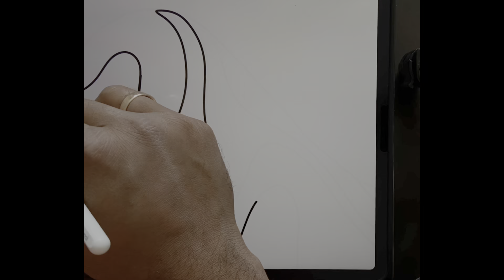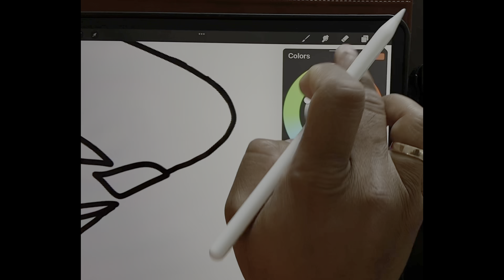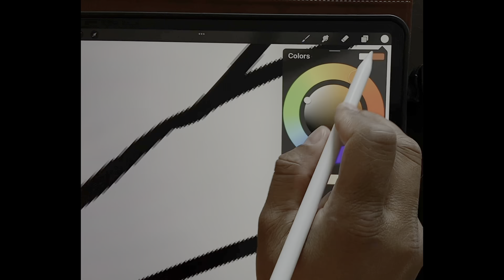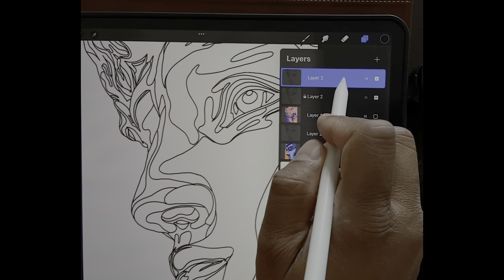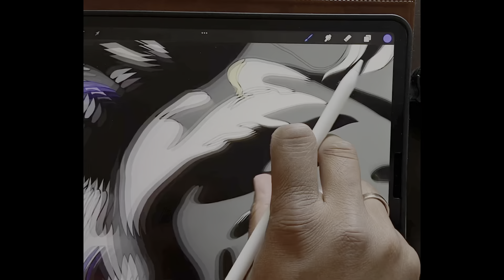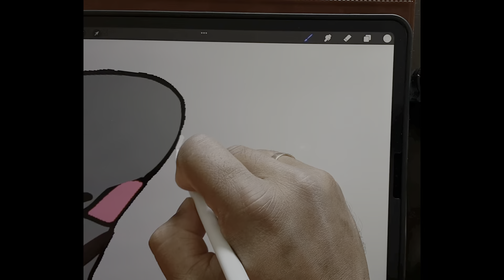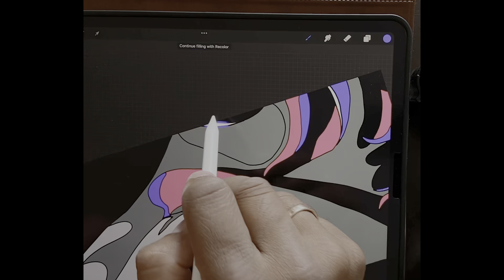How we Drew David The Sculpture -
This video is the creative process we took to draw David.

David is a masterpiece of Renaissance sculpture, created in marble between 1501 and 1504 by the Italian artist Michelangelo. David is a 5.17-metre (17 ft 0 in)[a] marble statue of the Biblical figure David, a favoured subject in the art of Florence

Wikipedia

Our "how to draw videos" are a way that my girls and I choose to connect with each other as well as to connect with you all. We're excited to share our process with you. We always try to explore different styles and techniques with our pieces.

These weekly drawing allows us to connect, improve our craft and have fun at the same time. I am hoping that you guys will enjoy this one. We also hope that you had fun drawing it with us as well.

For today's drawing all you will need are:

1. A piece of paper.
2. A couple of pencils or markers (anything to draw)
3. Anything that you can add colour with (we will use our pencil as well as some coloured pencils).
4. A colour blender or a piece or paper-towel

The thumbnail was created with Procreate and Canva.

The background music is from the YouTube Studio

Wikipedia